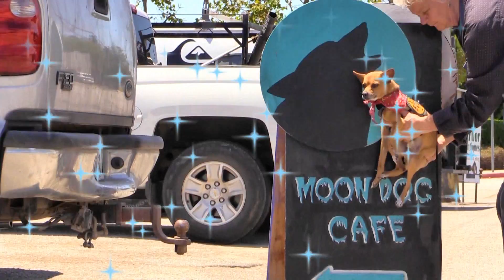LONG TALL COWBOY - Transferred - ADOPTED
Cowboy A215084 a 4 year old male Chihuahua mix at the Santa Cruz County Animal Shelter takes a ramble around Live Oak and stops at several local dog friendly hang-outs. "Long Tall Texan" is a song by Lyle Lovett.